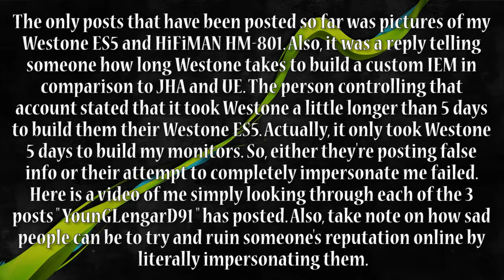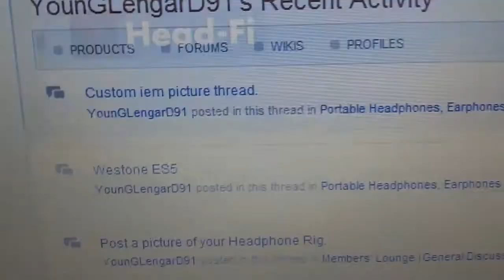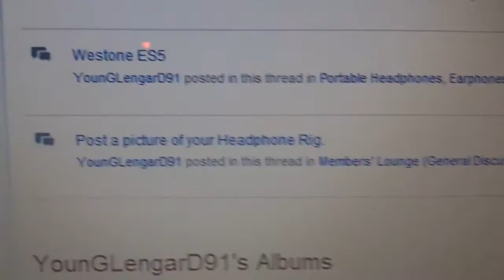Impersonation Alert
Looks like we have some very sad people out there. I've caught someone impersonating me on Head-Fi under the username " YounGLengarD91 ". I'm putting this video up now to completely render any future accusations against me worthless and debunked.